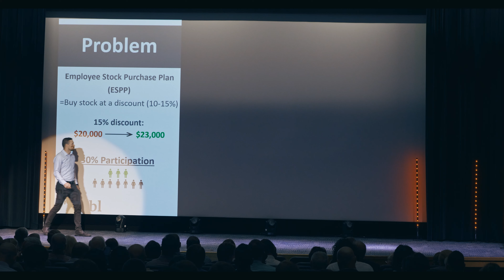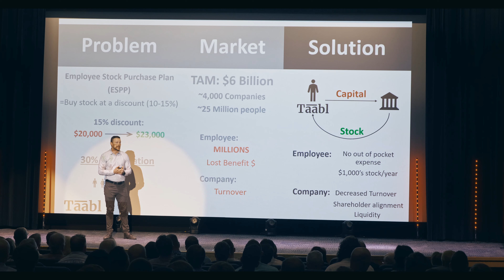Taabl Co - Big Idea Pitch 2019